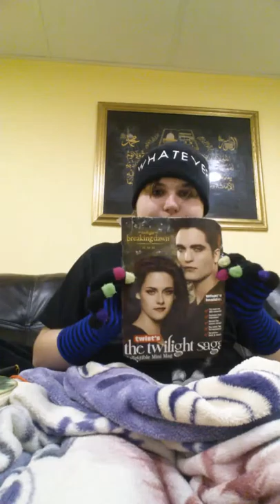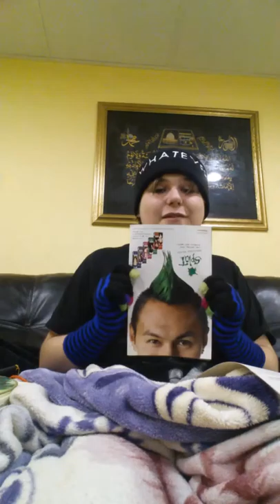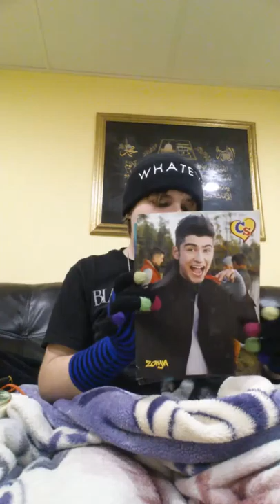THE BOX OF WONDERFULNESS AND THE MAGAZINE HORDER!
Inside the box of wonderful Ness and all the magazines